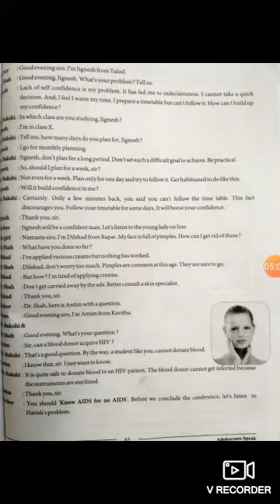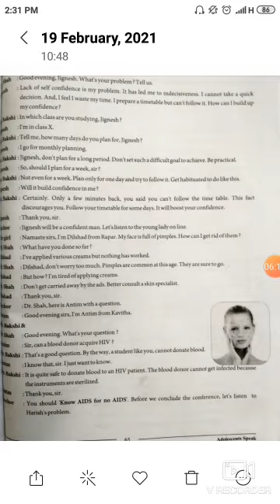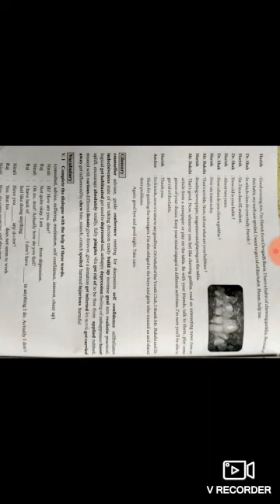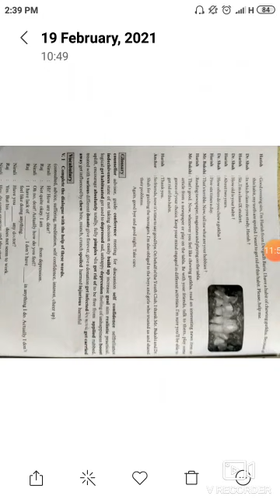Std 9, English , Unit 7Supp , Lecture 2